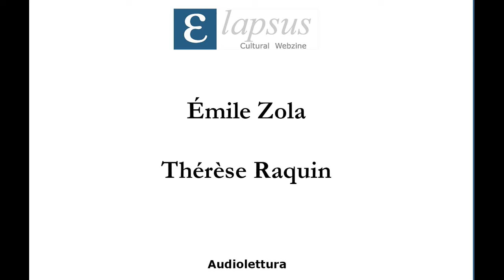Émile Zola - Thérèse Raquin